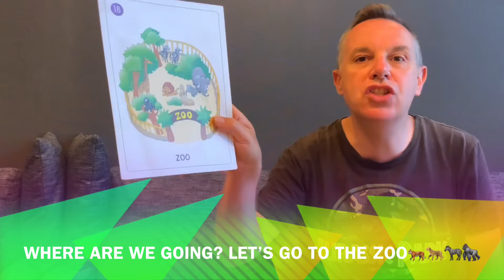SuperTots 3, Unit 2, Vocabulary